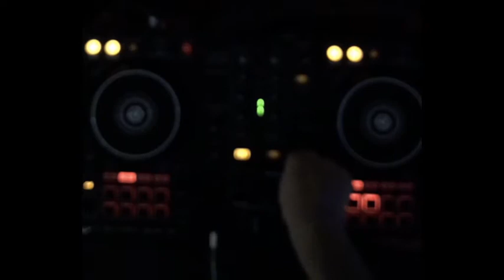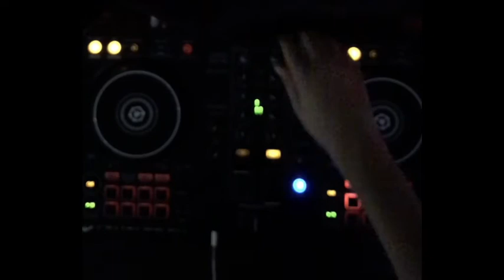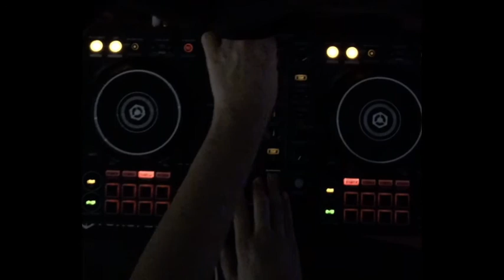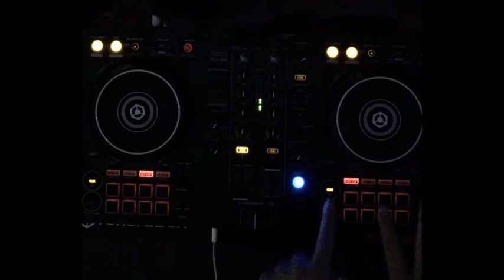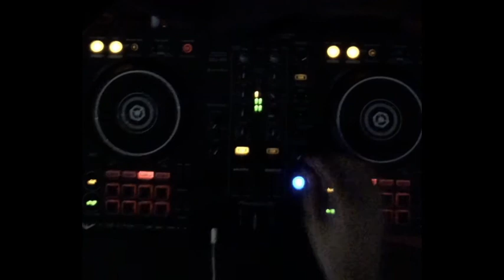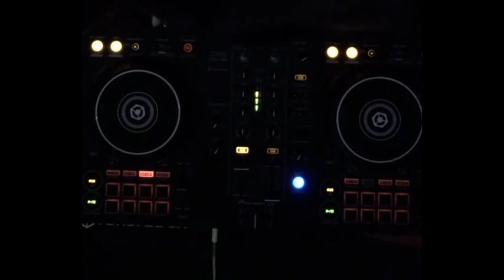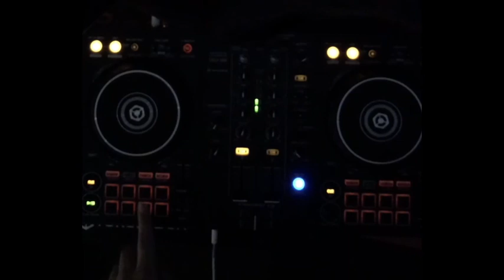JDR IN QUARANTINE #1 SESSION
What up everybody my name is JDR And this is my new session: JDR IN QUARANTINE.

Follow me in my media 👆🏻👆🏻